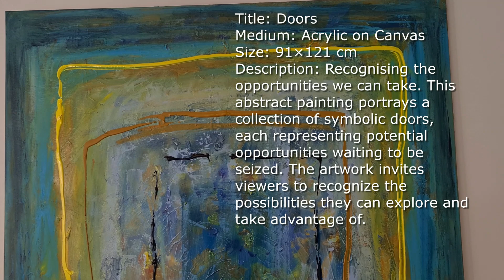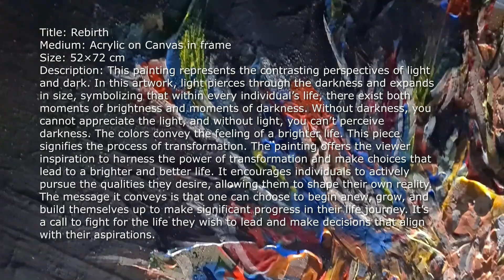Abstract acrylic pianting on canvas. Vibrant abstract pianting.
Create a vibrant painting by selecting a lively color palette that resonates with the desired energy.

Top 3 in 2023 by Valerie Ro
Title: Doors
Medium: Acrylic on Canvas
Size: 91×121 cm
Description: Recognising the opportunities we can take. This abstract painting portrays a collection of symbolic doors, each representing potential opportunities waiting to be seized. The artwork invites viewers to recognize the possibilities they can explore and take advantage of.

Title: Wave
Size: 81×101 cm
Description: Seize the moment with the right people, in the right place, and with the right energy. Be on a wave; catch this moment to express yourself.

Title: Rebirth
Medium: Acrylic on Canvas in frame
Size: 52×72 cm
Description: This painting represents the contrasting perspectives of light and dark. In this artwork, light pierces through the darkness and expands in size, symbolizing that within every individual’s life, there exist both moments of brightness and moments of darkness. Without darkness, you cannot appreciate the light, and without light, you can’t perceive darkness. The colors convey the feeling of a brighter life. This piece signifies the process of transformation. The painting offers the viewer inspiration to harness the power of transformation and make choices that lead to a brighter and better life. It encourages individuals to actively pursue the qualities they desire, allowing them to shape their own reality. The message it conveys is that one can choose to begin anew, grow, and build themselves up to make significant progress in their life journey. It’s a call to fight for the life they wish to lead and make decisions that align with their aspirations.